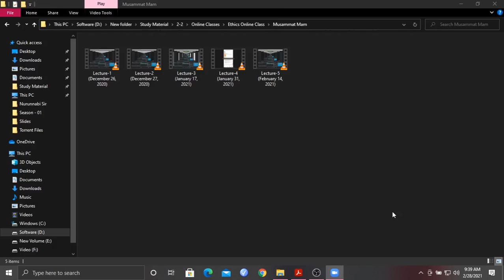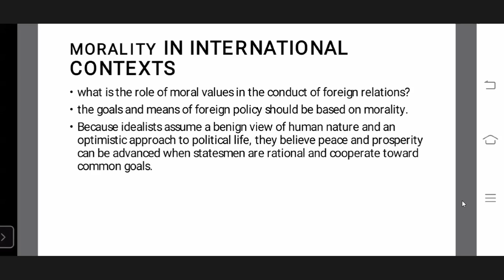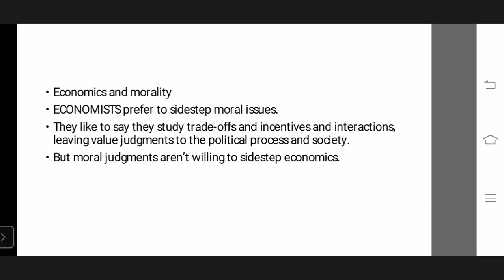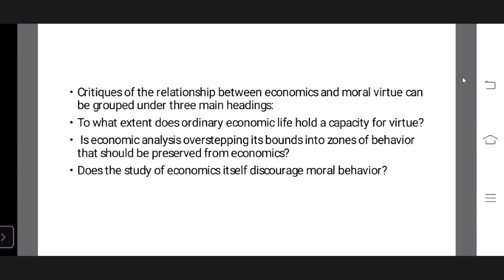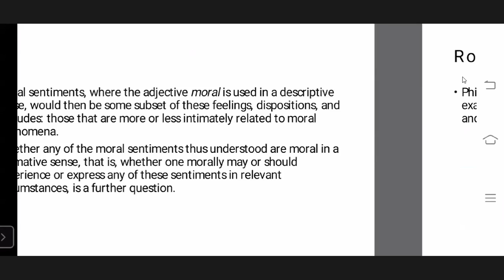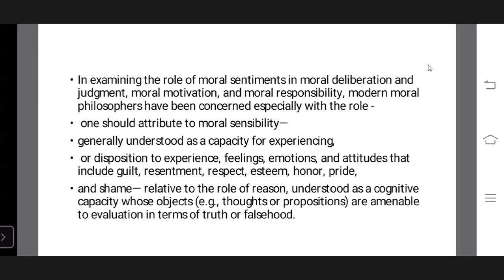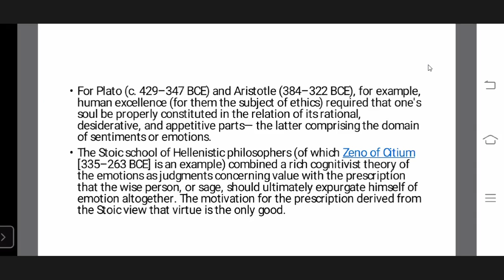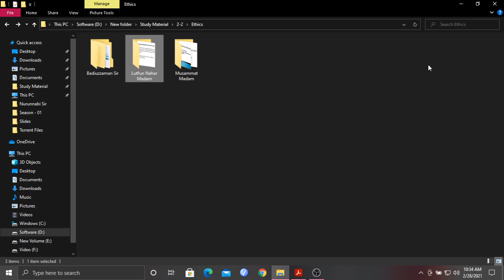Lecture 6 February 28, 2021